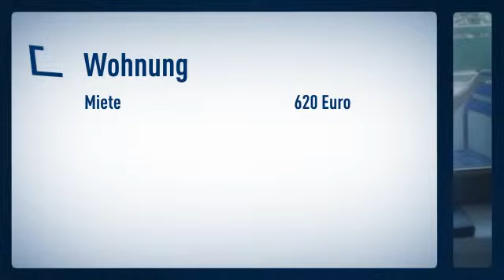Oberkassel: Single-Apartment mit Balkon im beliebten Stadtteil Oberkassel. Wohn-Schlafraum, kl